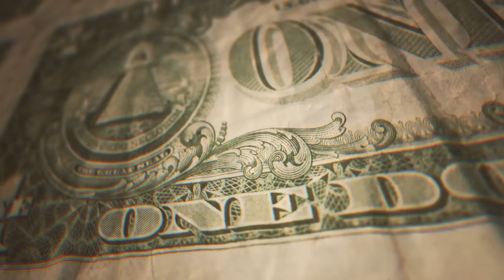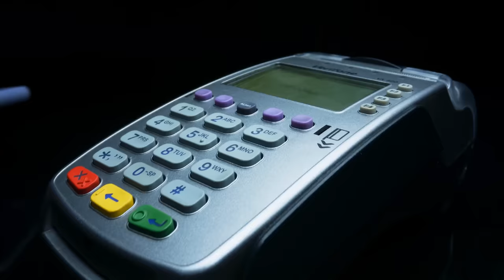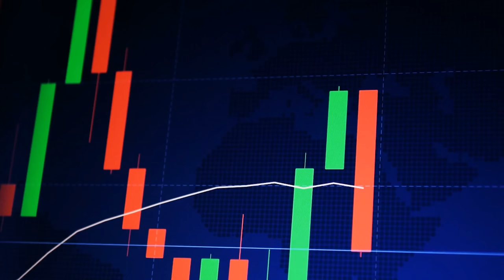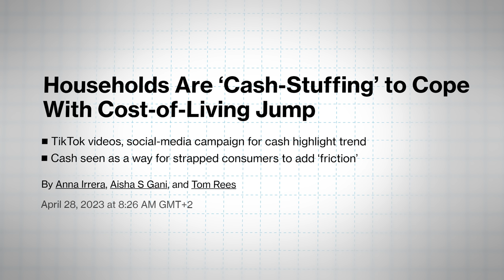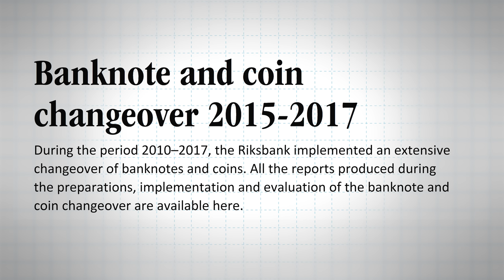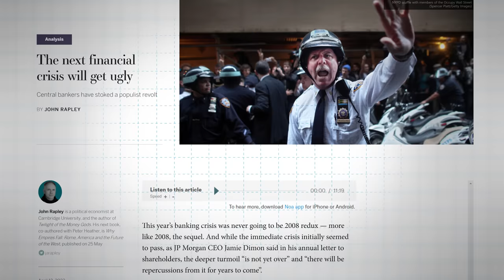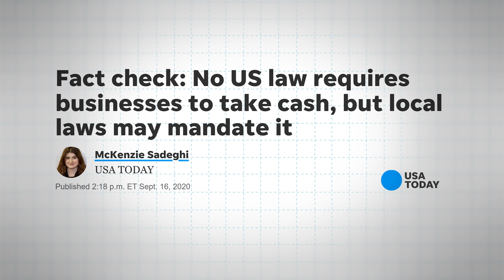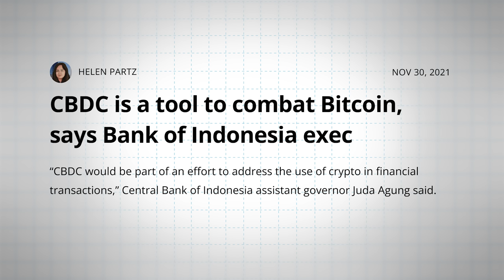WATCH OUT!! Cashless Society is Closer Than You Think!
📺 Essential Videos 📺

⛓️ 🔗 Useful Links 🔗 ⛓️

- TIMESTAMPS -
0:00 Intro
0:52 Cashless Society Explained
4:26 Banks And Card Payments
7:51 Central Banks And CBDCs
11:58 Which Countries Are First?
15:44 How They Will Do it
19:11 How You Can Stop It
22:47 Outro